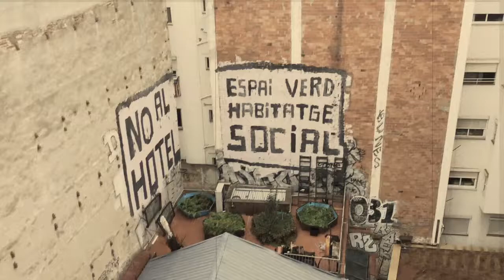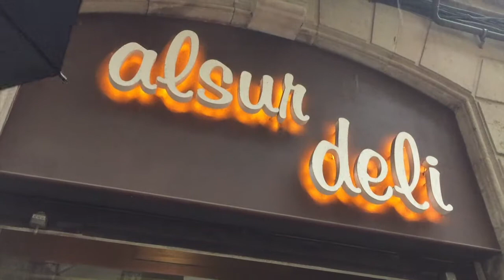[BABATV_바르셀로나] 맛있는 보른! Delicioso El Born!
여러분 바르셀로나 보른지구가 을매나 재밌는 곳인지 아시나요?
걷기만 해도 기분 좋은 거리가 많아요.

영상 속에 나온 가게들 주소 알려드릴게요!

1. Mosquito (쌀국수 집)
Carrer dels Carders, 46, 08003 Barcelona

2. Alsur Cafè (케잌 먹은 곳)
Plaça de Sant Cugat, 1, 08003 Barcelona

3. El Xampanyet (챰빠네리아)
Carrer de Montcada, 22, 08003 Barcelona

4. Can Paixano (현지인들 가득했던 보까디요집)
Carrer de la Reina Cristina, 7, 08003 Barcelona

인조이.